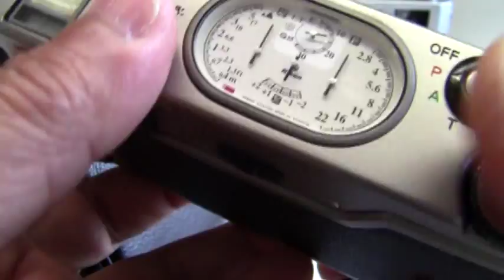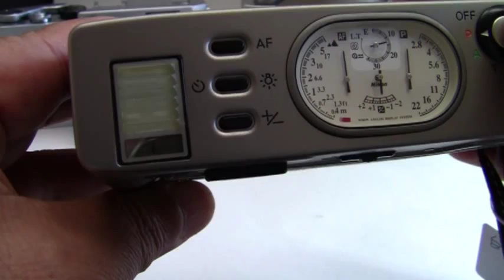委託品：ニコン35Ti/キヤノン7/キヤノンP